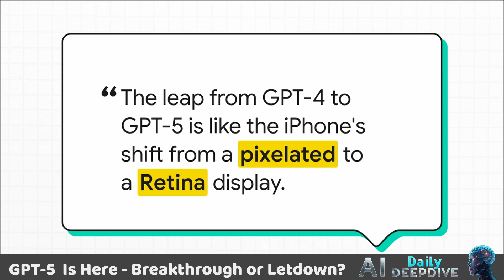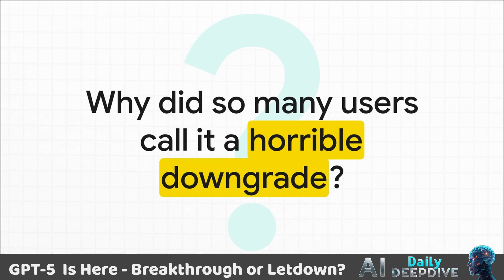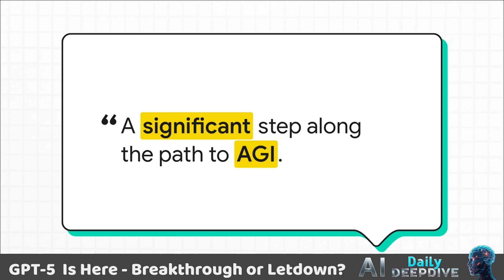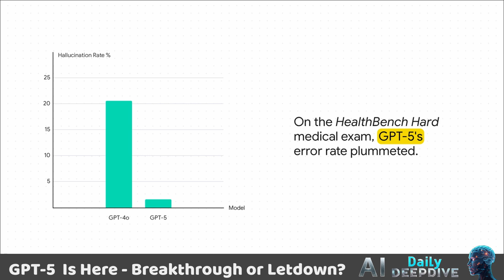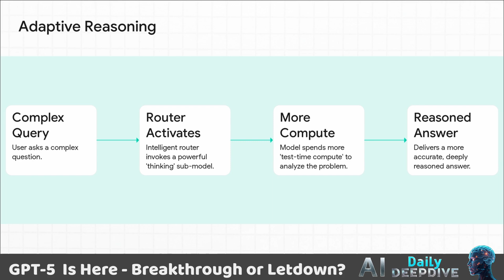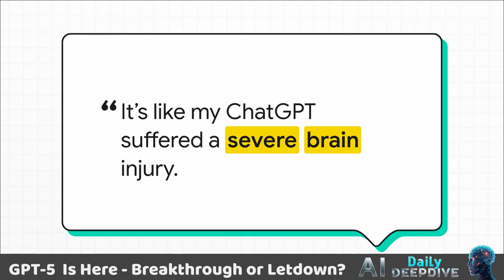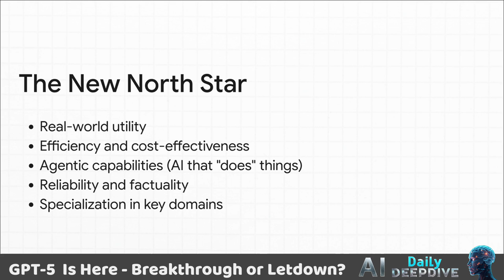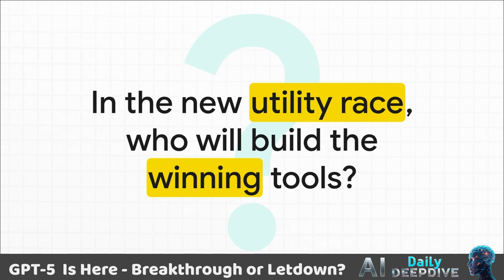GPT-5 Is Here – Breakthrough or Letdown?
GPT-5 is finally here – but is it the breakthrough we were promised, or a letdown for everyday users?

In this video, we dive deep into GPT-5’s new features, real-world performance, industry impact, and how it stacks up against rivals like Claude 4, Gemini, and Grok. Drawing from expert reviews, benchmark results, social media reactions, and YouTube commentary, we uncover:
 • The biggest leaps forward from GPT-4
 • Standout capabilities (coding, reasoning, long context, agentic tasks)
 • Where it shines – and where it falls short
 • New use-cases GPT-5 unlocks
 • How it compares to Anthropic, Google, and xAI’s models
 • What GPT-5 means for the future of AI

Whether you’re an AI enthusiast, developer, or just curious about the hype, this is the complete post-release analysis of GPT-5 you won’t want to miss.